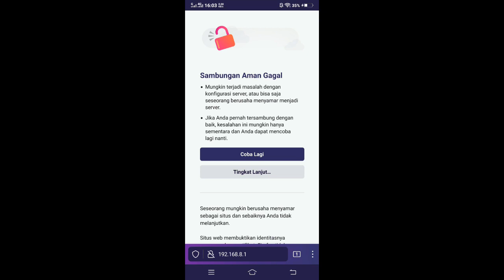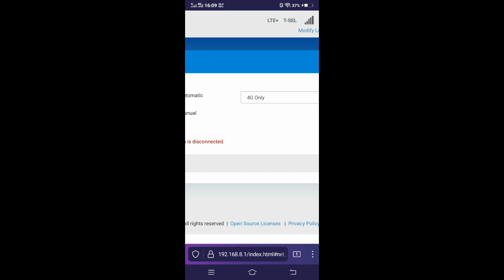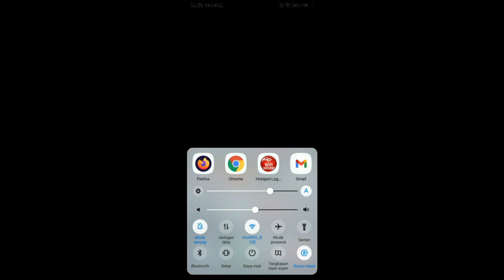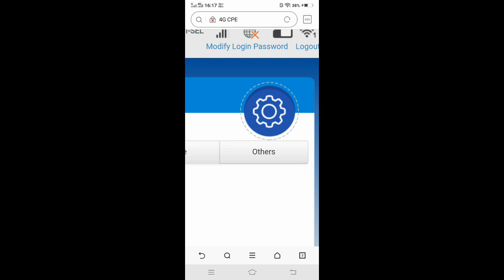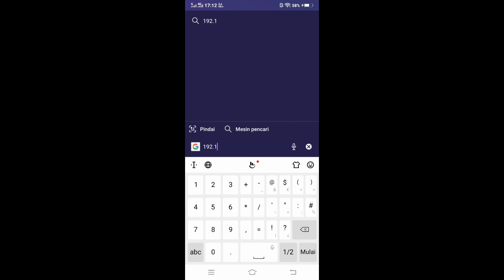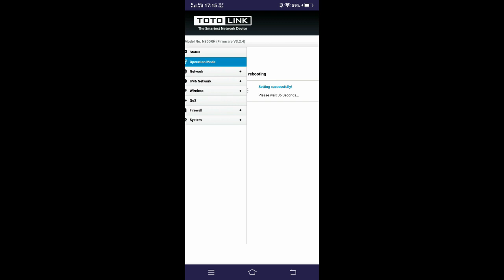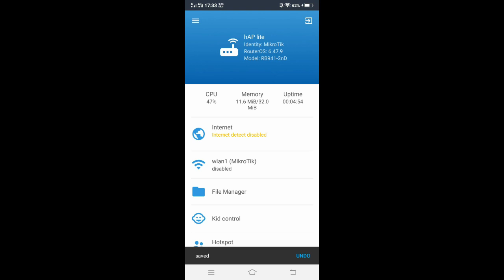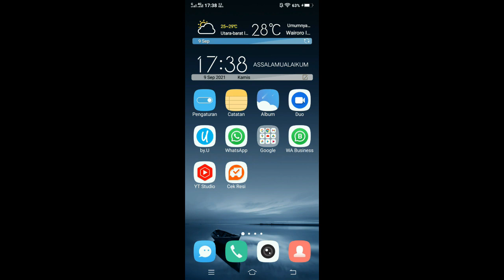bisnis voucher wifi pakai orbit pro 2 I setting mikrotik pakai hp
bisnis voucher wifi pakai orbit pro 2 I  setting mikrotik pakai hp dengan partner mikrotik rb941-2nd dan access point totolink n300rh
bisnis voucher wifi pakai orbit pro 2 dengan setingan lengkap pakai hp android

1. Nimbus . 2. Emotional_Love_Theme. 3. Rainbow_Forest. 4.Island_Wave. 5. Waterfall 6. Boardwalk 6. Under_the_Wire 7. Terrier_Waltz 8. Timeless 9. Last_Train_to_Mars 10.Yiddish_Sadness 11. Take_Me_to_the_Depths. 12. Everything_Where_it_Needs_to_Be. 13. Take_Your_Time. 14. Momentou